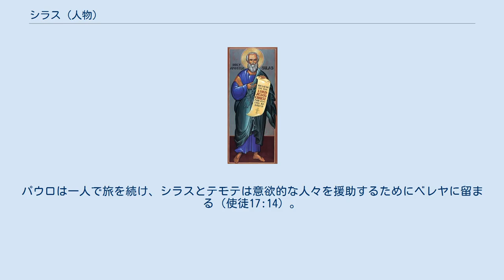シラス (人物)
聖シラスのイコン（作者不詳） シラス（古代ギリシア語: Σίλας 、英語: Silas）は、新約聖書の登場人物。
 聖書によれば、アンティオキアに派遣された指導的な成員（使徒15:22）。
預言者（使徒15:32）。
ローマ人（使徒16:19、37-38）。
 クリスチャンの間に割礼に関する問題が起きた時、エルサレム教会の代表者は会合を開き決定を下した（使徒15:1-32）。
その決定を知らせる使者としてシラスとユダ (バルサバ)が遣わされた（使徒15:22）。
アンティオキアの成員はその決定の手紙を歓び、シラスは兄弟たちを励まし強めた（使徒15:30-32）。
その後、シラスは使徒パウロと共に第2回宣教旅行に出た（使徒15:40）。
彼らは旅行中ピリピで捕らえられ、着物をはぎ取られ何度もむちで打たれ、二人は牢獄に監禁され足かせ台に繋がれた（使徒16:12、16:22-24）。
それでもパウロとシラスは神に賛美の歌を歌い祈り続けていた。
すると、大地震が起こり、牢獄の扉は開き、足かせは外れた（使徒16:25、26）。
看守は恐れて自害しようとするが、パウロはそれを止めると、看守は二人の傷を洗い、看守とその家族はバプテスマを受けて信徒となった（使徒16:27-34）。
その後、テサロニケに向かうが暴徒に襲われベレヤに逃げるが、暴徒たちは追いかけて来る（使徒17:1-13）。
パウロは一人で旅を続け、シラスとテモテは意欲的な人々を援助するためにベレヤに留まる（使徒17:14）。
シラスとテモテはコリントで再びパウロと合流する（使徒18:1-5、コリント二11:9）。